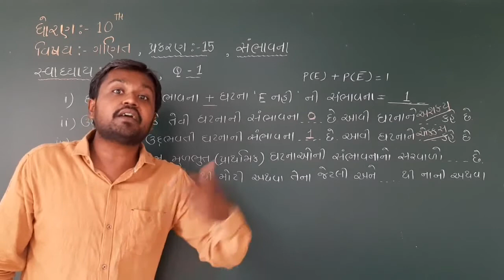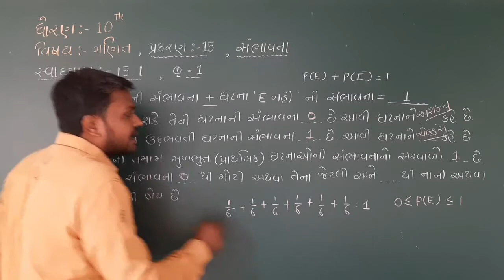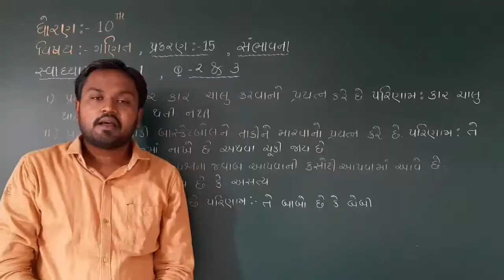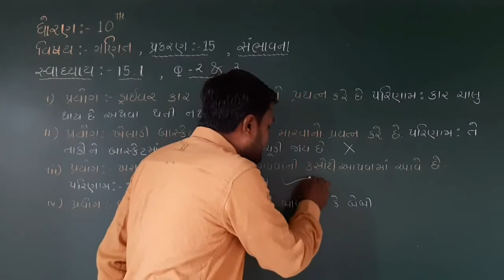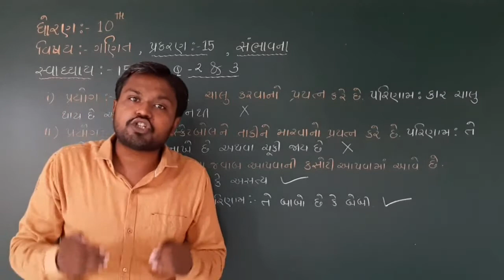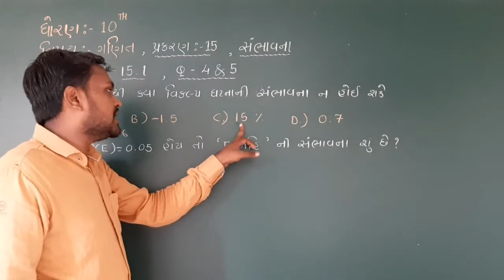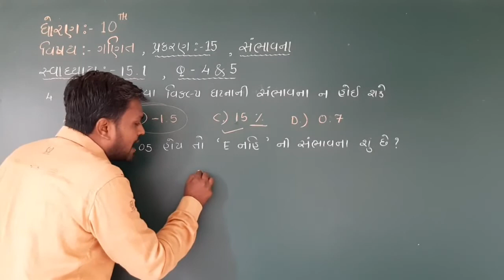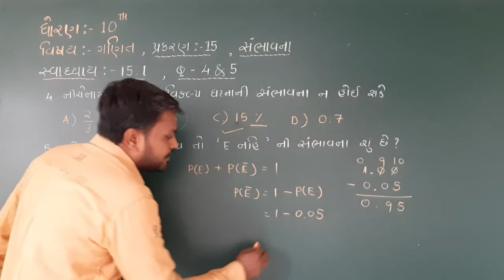Maths Std 10 Chap 15 Part 3 | સંભાવના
સ્વાધ્યાય 15.1 | Q - 1 , 2 , 3 , 4 , 5